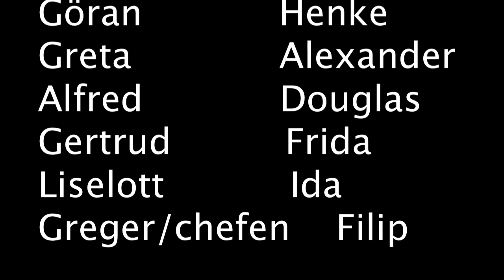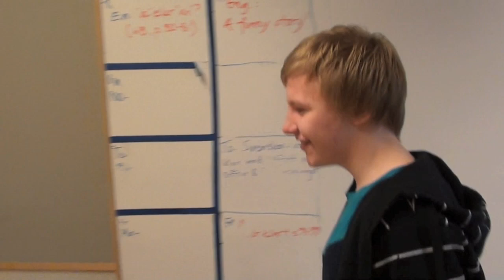Svenska filmen - Historien om Göran!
Ett gammalt skol projekt som jag och några kompisar har gjort ;)